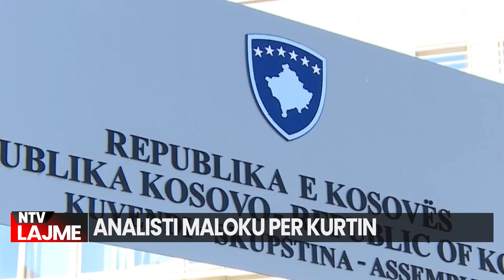Kosova | Lajmet më të fundit - NTV